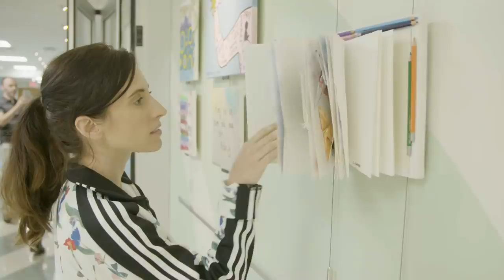We Visit St. Jude to Help Cancel Cancer!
Tune in to our BIG CancelCancer livestream with St. Jude happening on Dec. 3rd, 10:00 AM PST here on Game Theory! There will be games, prizes, special guests and more!

Special thanks to St. Jude and everyone at the Memphis campus for having us!

When we began our journey to the CancelCancer campaign with St. Jude Children's Research Hospital earlier this year, we were invited to visit their main campus in Memphis. We decided to record our adventure so you all could see the amazing, groundbreaking work they are doing for children battling cancer and other serious diseases. St. Jude not only provides treatment for these children at NO COST to their families, but they share all of their research with the world in the name of curing cancer once and for all. They're committed to providing everything kids and families need so they can focus on the thing that matters most: getting better and living a healthy life.

Don't forget to tune in Tuesday Dec. 3rd. at 10:00 AM PST for our big livestream event!